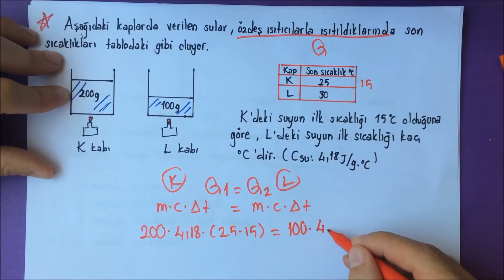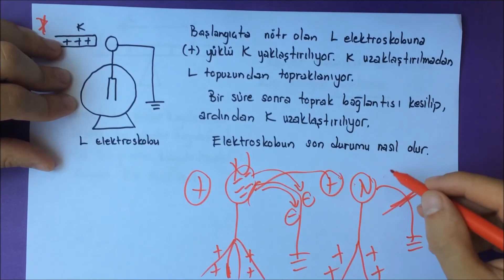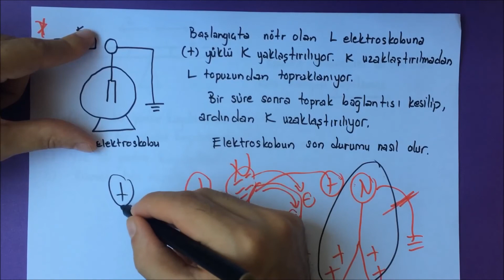FEN BİLİMLERİ 2. DÖNEM 2. YAZILI HAZIRLIK 8. SINIF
fen bilimleri,8. sınıf 2. dönem 2. fen bilimleri yazılısına hazırlık,fen bilimleri 2. dönem 2. yazılı soruları,BURHAN IŞIK